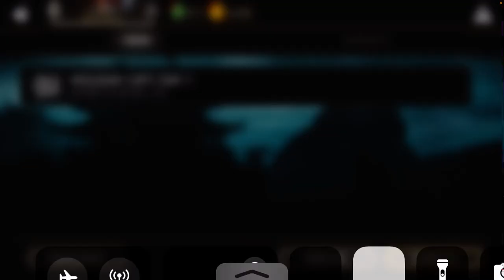Nice Christmas reward from MK mobile as I don’t have the card yet!